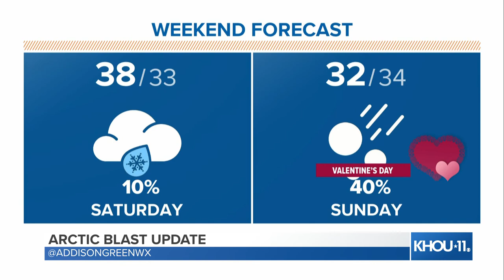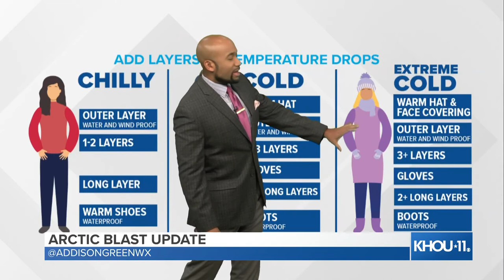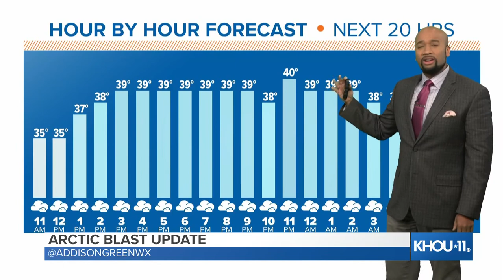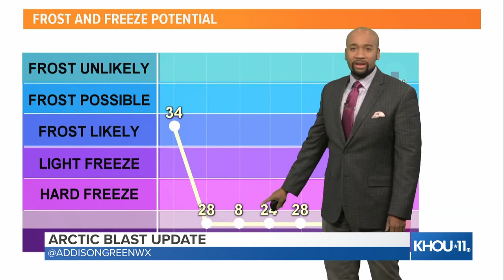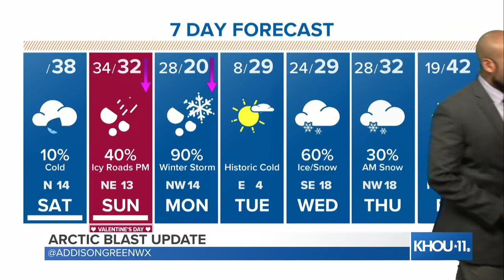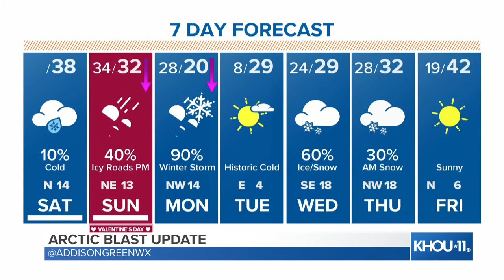Saturday, Feb. 13 Arctic blast update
KHOU 11 Meteorologist Addison Green gives update on the winter storm that will impact much of Texas.